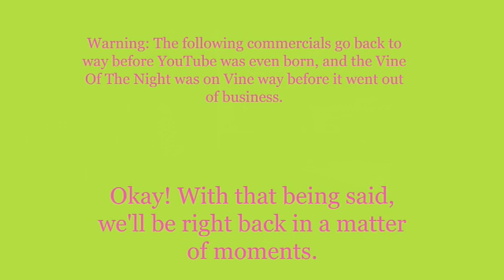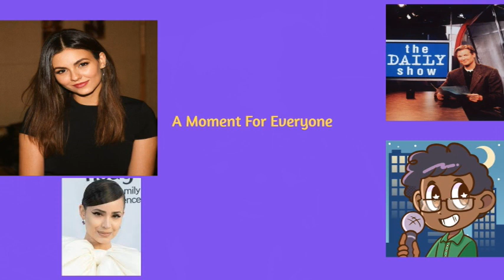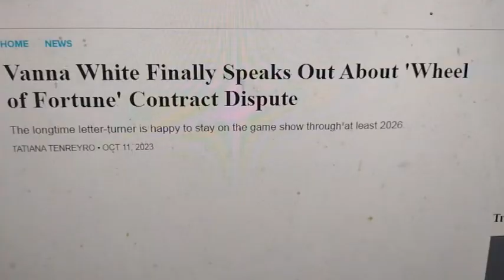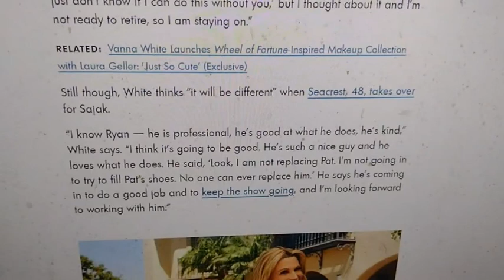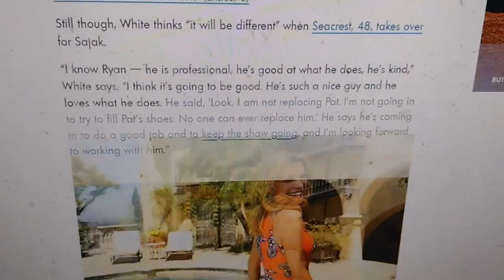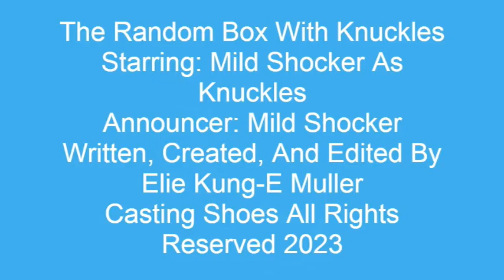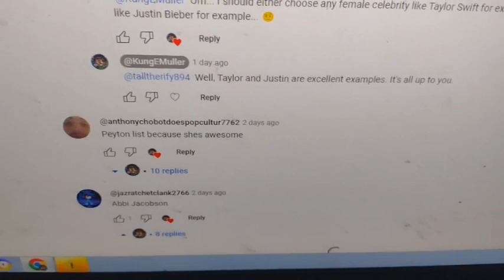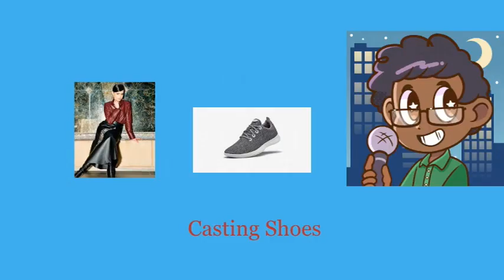Weeknight Update episode 1936/3702: Vanna White Does Not Want To Retire Yet!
My show tonight will make you want to fly in the sky because Vanna White does not want to retire yet, and we need to know why. The Not Ready For Late Night Players & I would like to shine the old Shoutout Spotlight on these marvelous masterminds. Please help them enjoy this weekend!